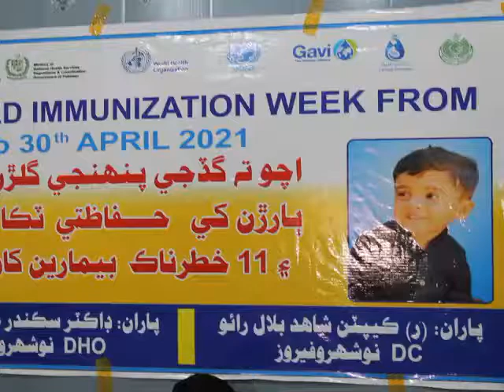deputy commissioner N.F. captain (R) Bilal Shahid Rao press briefing on Corona vaccination process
deputy commissioner Naushahro Feroze Captain (R) Bilal Shahid Rao press briefing on Corona vaccination process